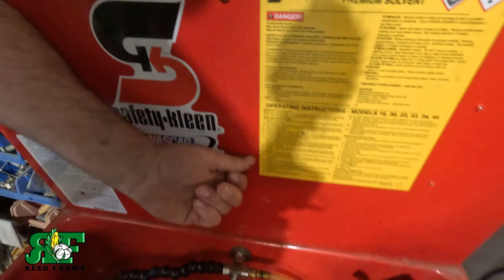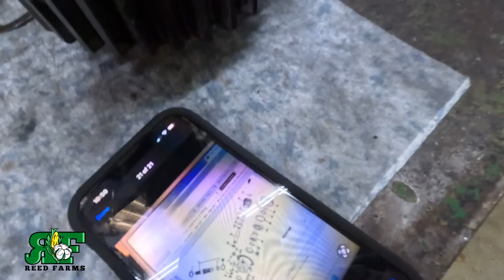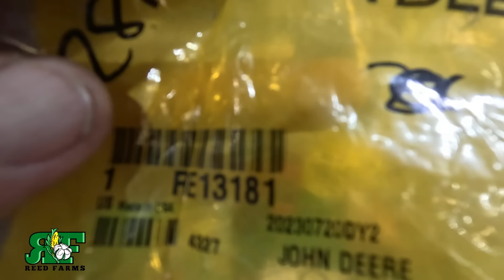Installing 360 Yield Y Drops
Eric and the guys drain the oil again on the 4455 to fix another leak.  They start the assembly of the 360 Yield Y Drops on the sprayer.